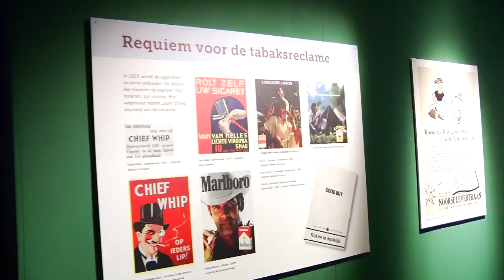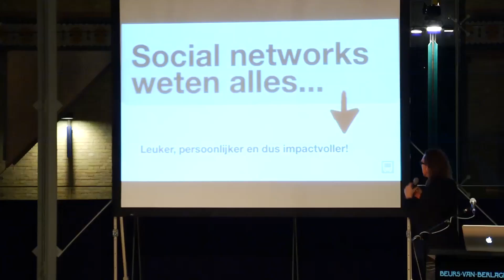Nederlands MediaNetwerk - sfeerimpressie 100 jaar Reclameklassiekers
Het Nederlands MediaNetwerk had op 27 januari 2011 het 5de Nederlands MediaNetwerk Event in de Beurs van Berlage. Daar was de tentoonstelling "100 jaar Reclameklassiekers". Hier een sfeerimpressie van die middag.